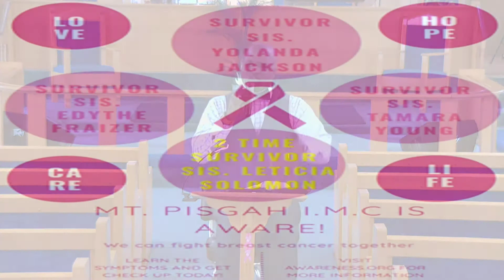Make Your Election Sure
*Mt. Pisgah Independent Methodist Church Live Service*
         Located at: 134 Church Road Clyo, Ga 31303
Motto: "Changing Lives Through The Power of God's Love"

Welcome and Thank you for tuning in and watching our service! We pray that the words you hear and songs that we sing ministers especially to you! God loves you and we do too!

If you would like to be a blessing to our ministry please feel free to do so, you can give via:

*Givelify- Mt. Pisgah Independent Methodist Church

You can also find us on:
Facebook- Mt Pisgah Clyo

Tell someone about us and help us to continue to spread the Gospel across the nations!